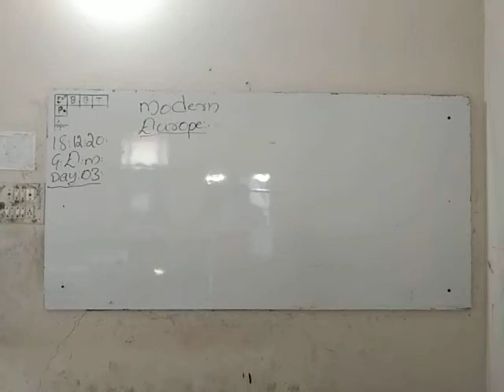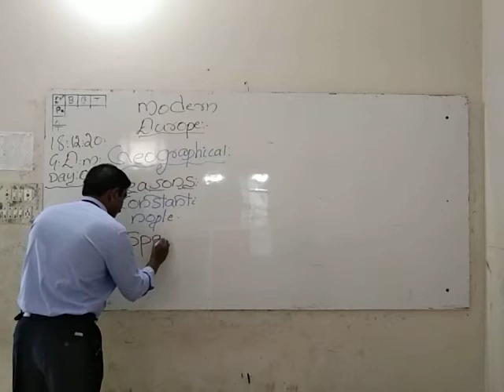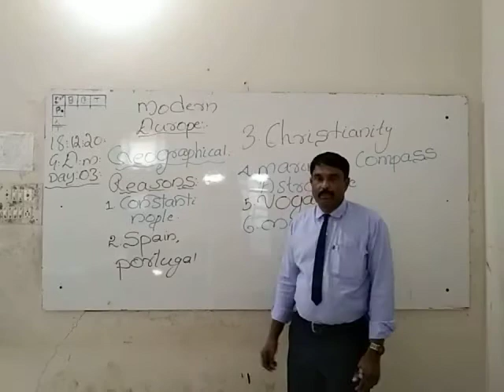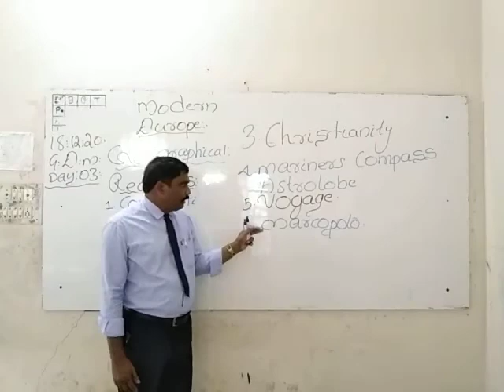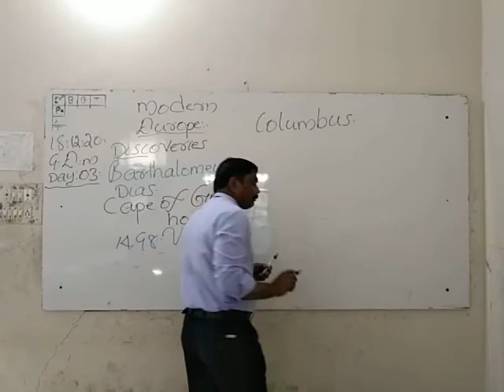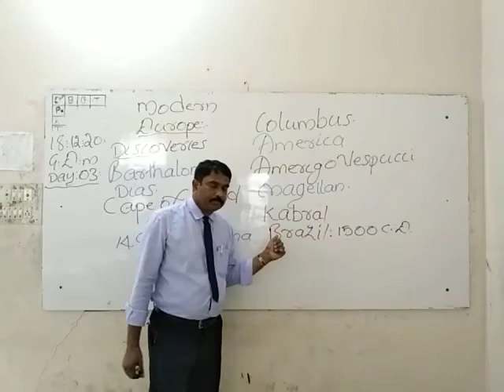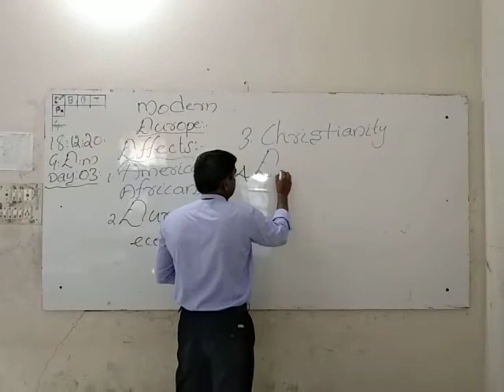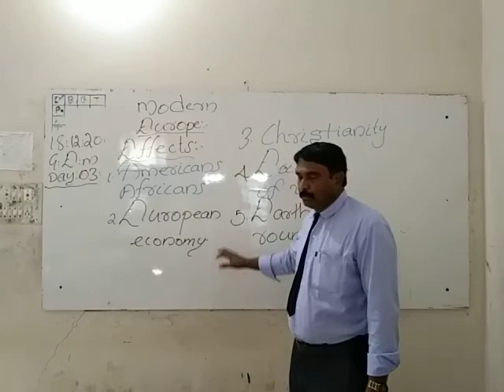STATE 9th EM SST Chapter 08 Modern Europe Day 03 By Vijayan Sir